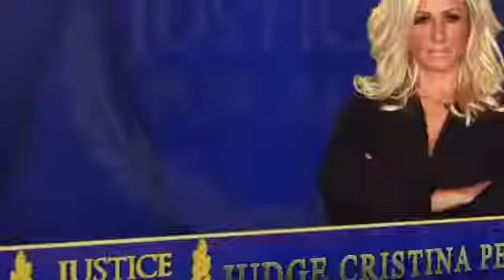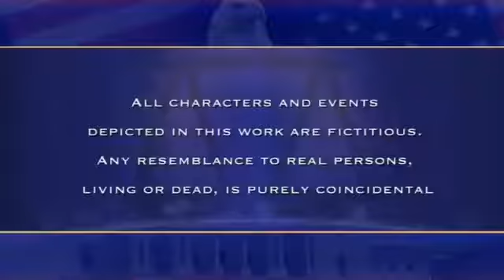Judge Cristina February 22 2017